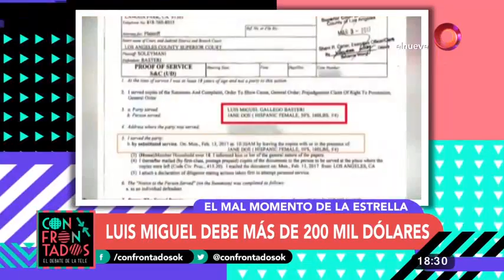¡¡¡Luis Miguel desalojado!!!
Luis Miguel conoció los poderes de la fama y hasta fue apodado como "El Rey, pero por estos días el reconocido cantante pasa por sus peor momentos y a pesar de que intenta mostrar otra cosa, el sol ya no brilla para el mexicano.